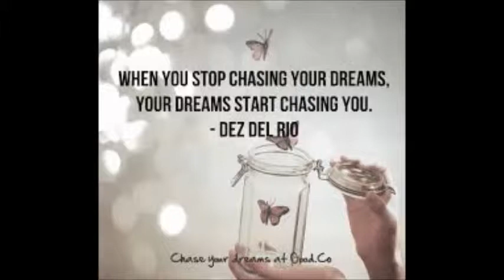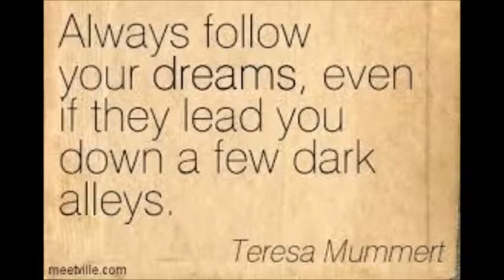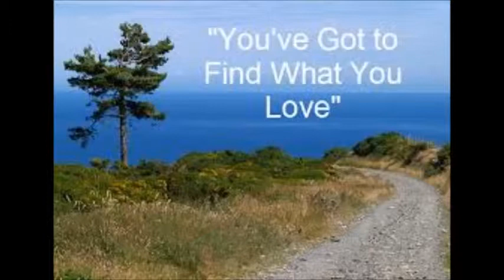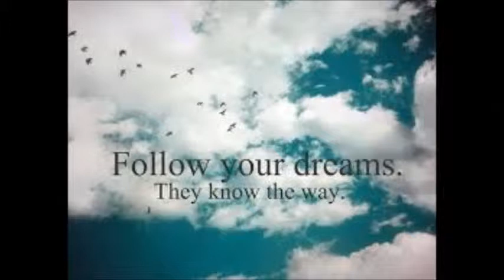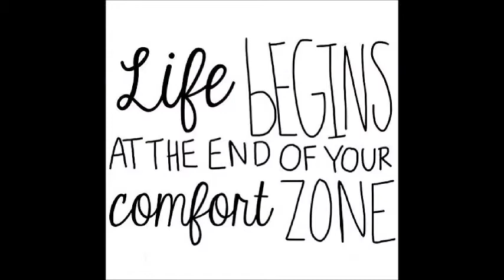Our Photos :) Follow Your Dreams By: Maria Aragon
LOve God ...